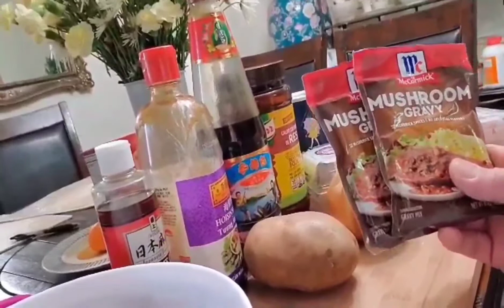🇺🇸 🌎 🇵🇭 MARYSON AND WOWO COOKING MEATBALLS.